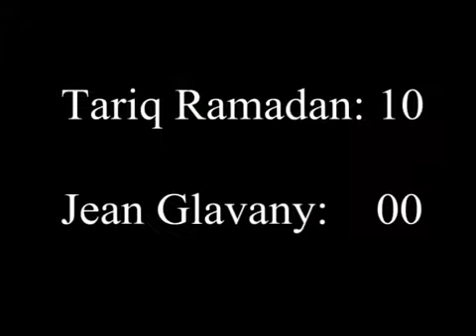Tarik Ramadan ridiculise et démolit le député Jean Glavany dans l'assemblé national